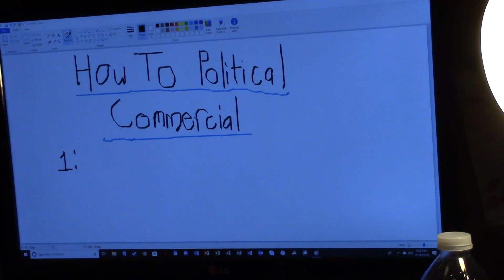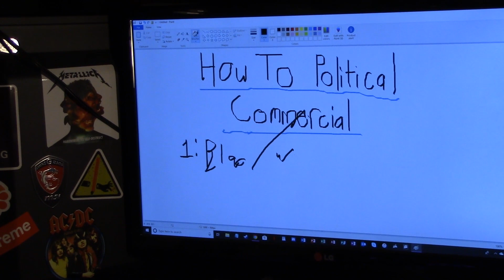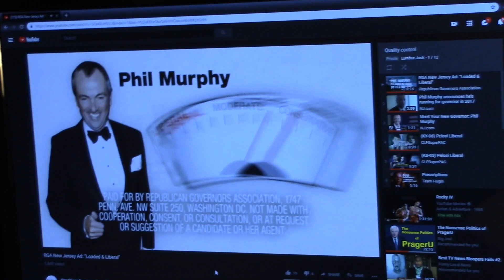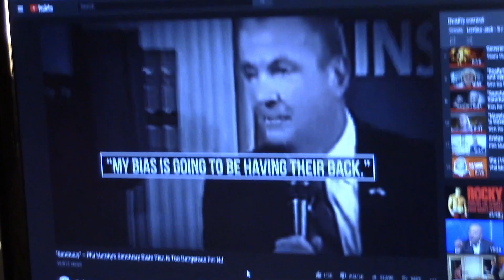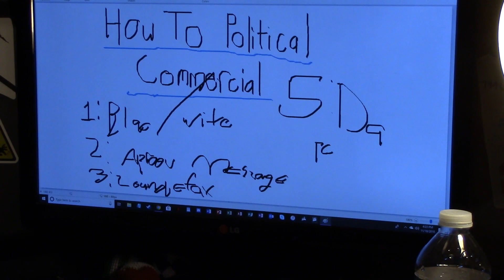Political Ads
I'm running for mayor of youtube, please cast your vote here